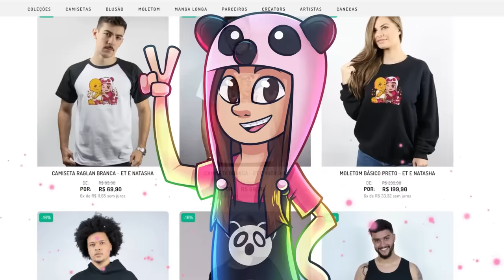E Se o MINECRAFT fosse No ROBLOX?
NatashaPanda😊